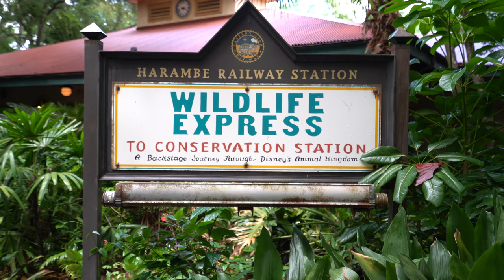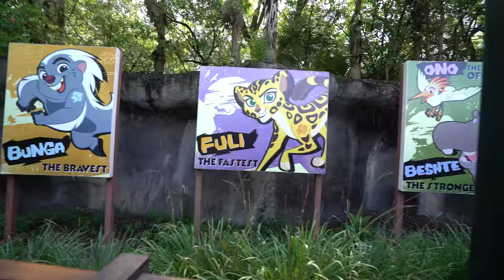[4K] Wildlife Express Train - Ride to Rafiki : Disney's Animal Kingdom (Orlando, FL)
[July 2016] Come and ride the train on over to Rafiki's Planet Watch - where you'll get a behind the scenes tour through Animal Kingdom and discover how the park is dedicated to the preservation and conservation of animals.  It's a quick 7 minute journey and the only way to access this area of the park.  4K / HD POV.